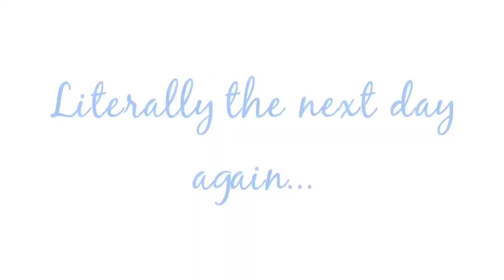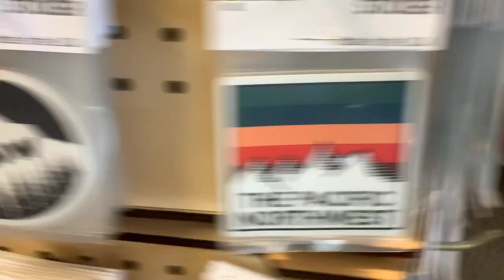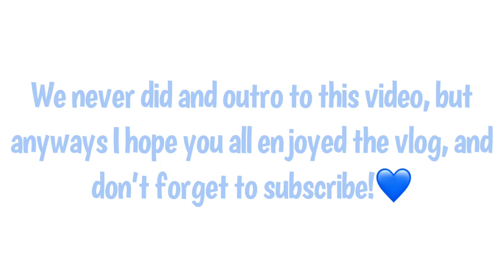Beach House Vlog!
I hope you guys enjoyed today’s video, don’t forget to have a nice day!